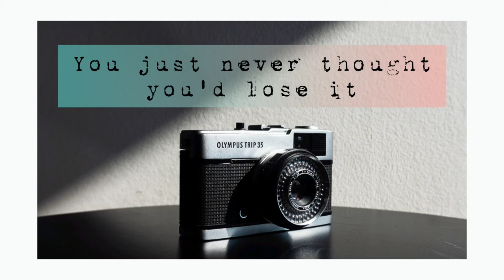Short Motivational Video - Realize It's Gone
"They said, you don't know what you've got until it's gone. The truth is, you knew what you had. You just never thought you'd lose it."